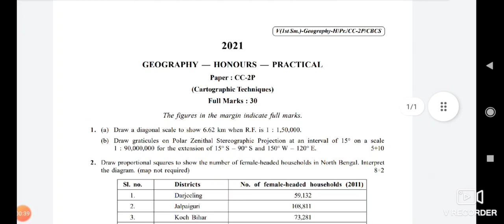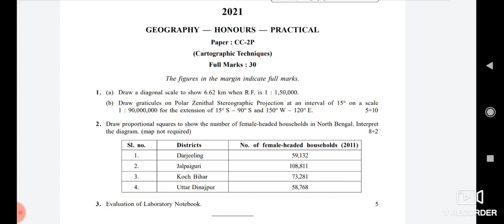GEOGRAPHY HONOURS CC2 PRACTICAL PAPER CU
Hello,
I am sayantani
I prepared videos for those who are preparing for any goverment exam as well as I provide free study material

lets learn geography

instragram
lets learn geography